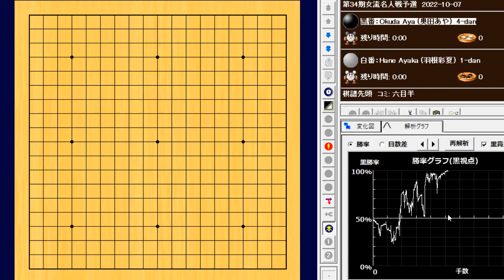🔥Okuda Aya (奥田あや) vs Hane Ayaka (羽根彩夏)🔥第34期女流名人戦予選 2022-10-06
175手　黒番の中押し勝ち　B+R

Analysis by KataGo on the app Ryusei「流星」.